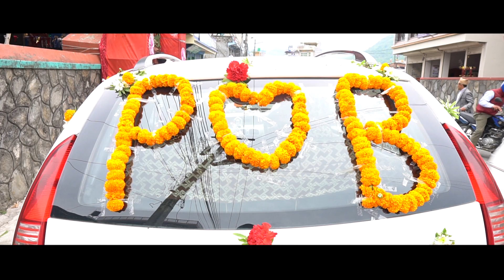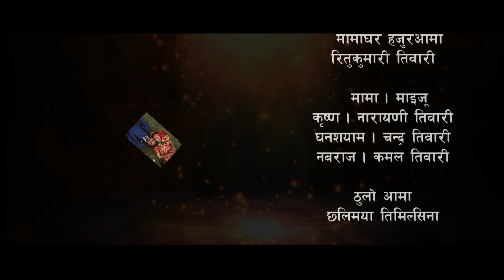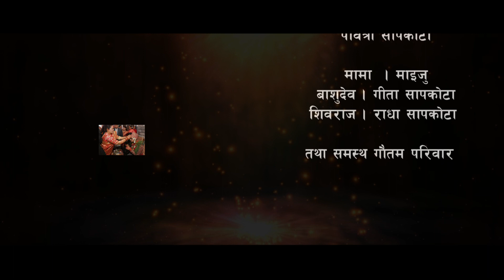Preetam Weds Binita ....Nepali Wedding Highlights 2019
Nepali Wedding Highlights 2019
Preetam Weds Binita
May your love bloom forever,
May goodwill and friendship always stay in your marriage!
Wishing that your love lasts till your last breath!
Congratulations on your wedding day!
Camera: Prince Tripathi